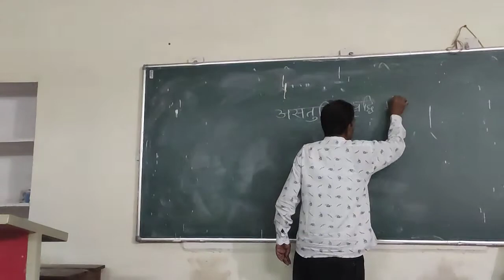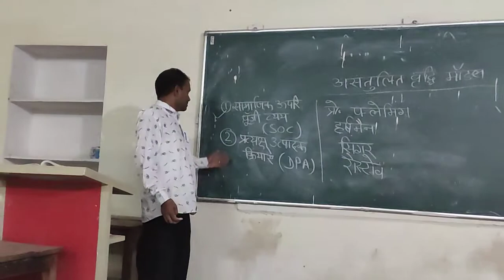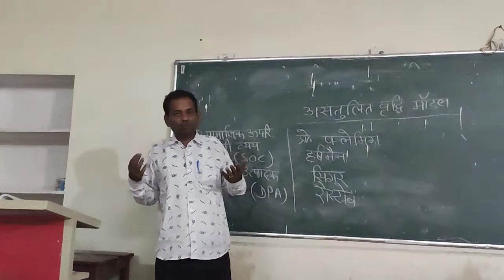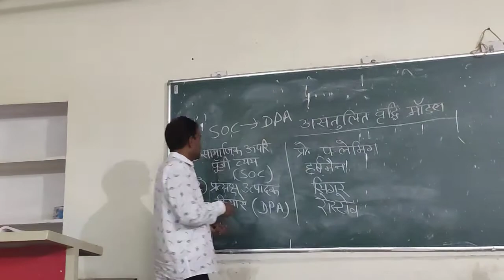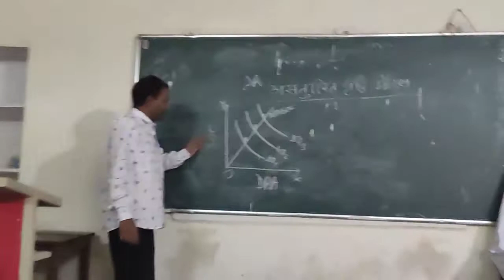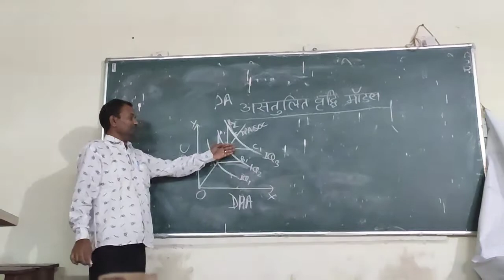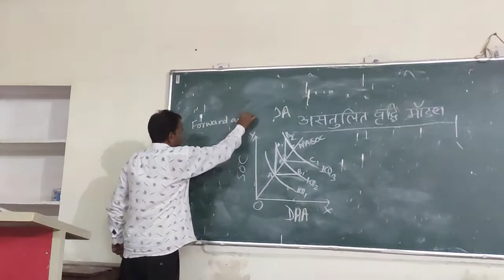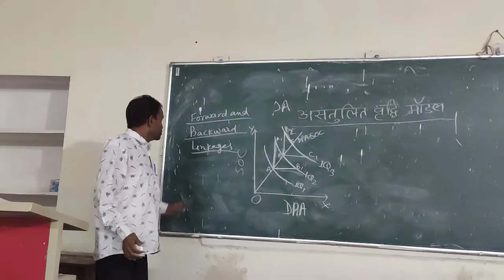unstable growth of international economics by Mahipal (principal)